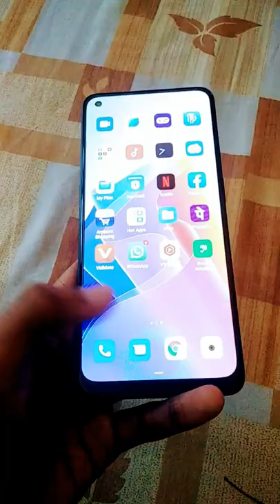New phone oppo f21 pro 5g